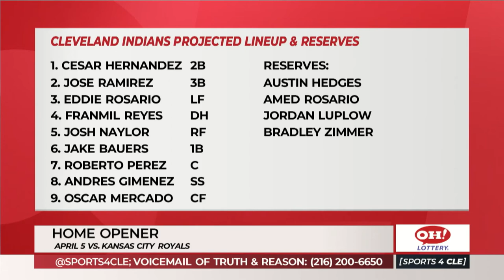Indians 2021 projected lineup - Sports4CLE 3/18/21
Jim Rosenhaus dissects the projected lineup for the Cleveland Indians.